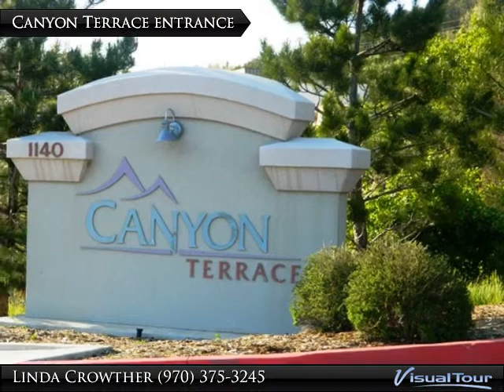1140 Carbon Junction #42 0